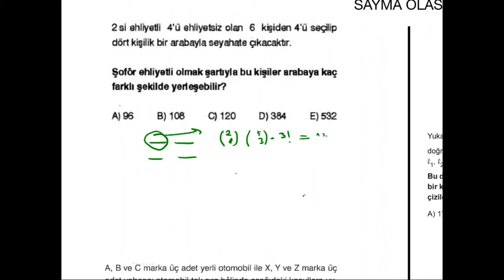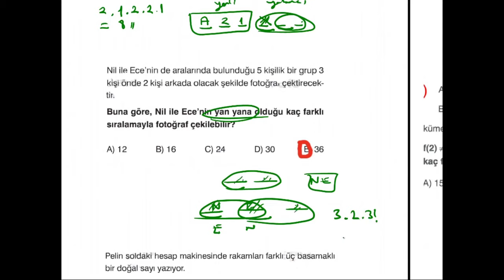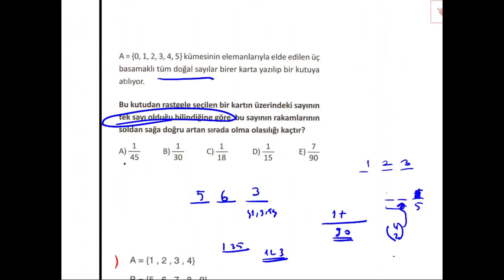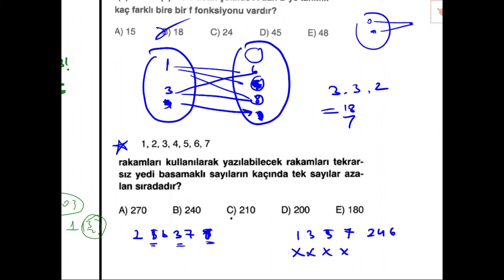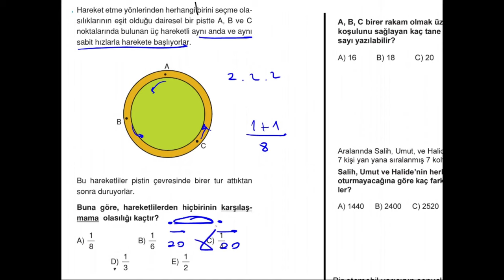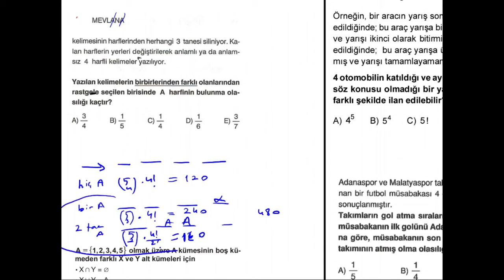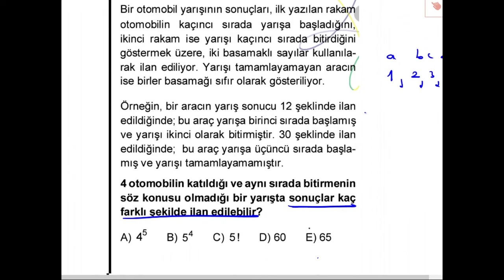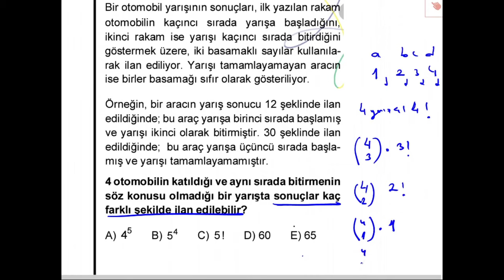AYT MATEMATİK KAZANDIRAN YORUMLAR SAYMA OLASILIK SORU ÇÖZÜMÜ-1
AYT TEKRAR KAMPININ İKİNCİSİYLE KAZANDIRAN YORUMLARLA HEM TEKRAR YAPACAKSINIZ HEM DE YORUM EKSİKLERİNİZ VARSA GİDERECEKSİNİZ. BU DERSLERİN BAZILARI CANLI DERS KAYDI OLDUĞU İÇİN YAZILARIN AKIŞI TAKILIYOR GİBİ GELEBİLİR. BİR SORUN YOK. ŞEKLE ŞEMALE TAKILMADAN İYİ BİR TEKRAR YAPMAK İÇİN BU SERİNİN TAMAMINI İZLEYİN. PDF YAYIN HAKLARINI KORUMAK ADINA OLMAYACAK. EKRAN GÖRÜNTÜSÜNÜ ALARAK ÇÖZÜN LÜTFEN.
eyüp b matematik ve geometri
olasılık
permütasyon
kombinasyon
soru çözümü
yorumlarla tekrar